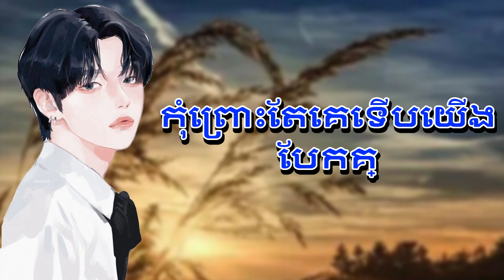កុំព្រោះតែគេទើបយើងបែកគ្នា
វីដេអូស៊ុងនេះមានគោលបំណងកម្សាន្តនិងបង្កើតឡើងដើម្បីធ្វើឲ្យអ្នកថ្មី ដែលចង់ច្រៀង។
វាមិនមានបំណងរំលោភលើសិទ្ធិថតចម្លងតាមវិធីណាមួយឡើយ។🙏